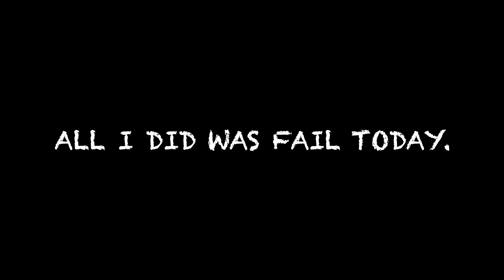Oh Wonder - "All We Do" | Pabs' Drum Cover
"All We Do" by Oh Wonder drum cover.